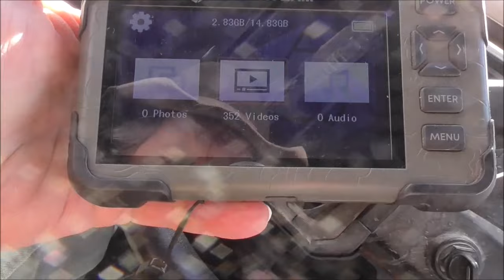Up The Mountain Looking For Wolves and Checking Trail Cameras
Going up the mountain today looking for wolves, or wolf tracks, and checking the trail cameras.  I wonder if there is anything left of that cow?
Let's go look!